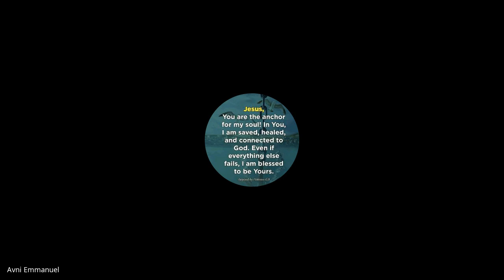Hebrews, James, 1&2 Peter, Jude | Lecture 14: BC307-HJPJ-20230310